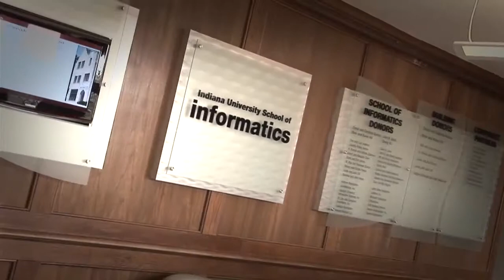Indiana University: What is Informatics?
Students in the Indiana University School of Informatics define the major they share.